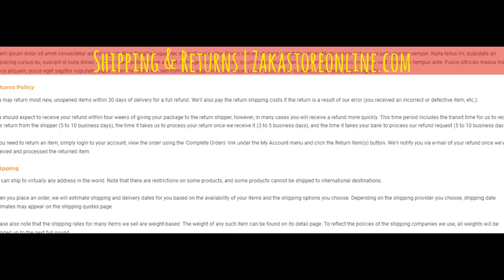zakastoreonline.com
Paradise Peak Shorts | Zakastoreonline.com